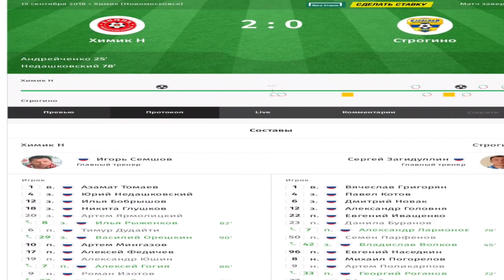Гол Юрия Недашковского. ФК Химик-Строгино 2-0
Спасибо ФК Химик за уют ,за тепло ,за футбольные праздники !!!
Как вы знаете, футбол это довольно травматический вид спорта, часто у футболистов возникают серьезные проблемы со спиной, связками и суставами. Кроме этого, футболист должен всегда иметь отличную спортивную форму и уметь быстро восстанавливаться после травм и лишнего веса. На своем канале я делюсь опытом быстрого восстановления от проблем с позвоночником, связками, суставами и лишним весом.